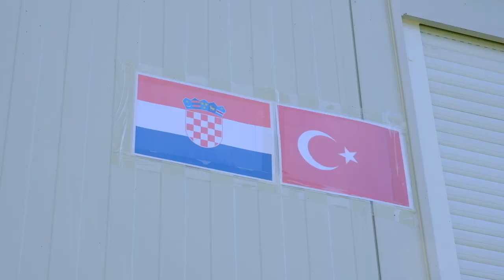Iz Siska vlakom krenula pomoć potresom pogođenoj Turskoj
Ravnateljstvo civilne zaštite upućuje dodatnu materijalnu pomoć Turskoj. Iz Siska je krenula kompozicija s 40 stambenih kontejnera, 60 kreveta i 120 madraca za Istanbul.